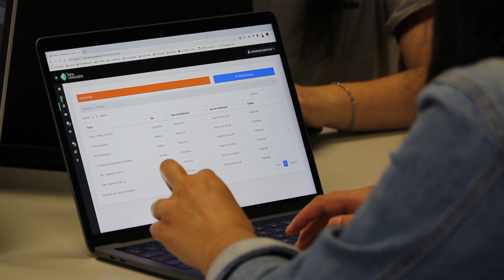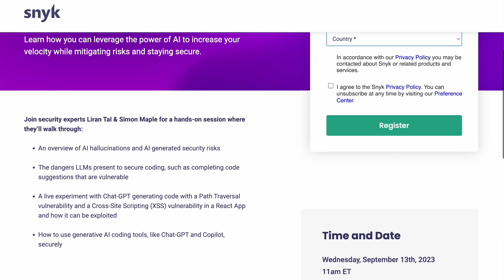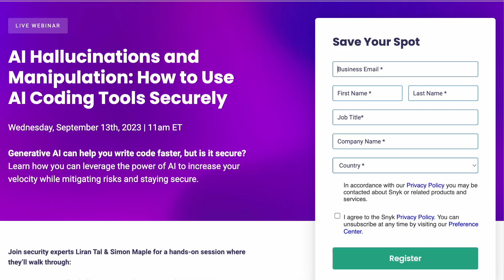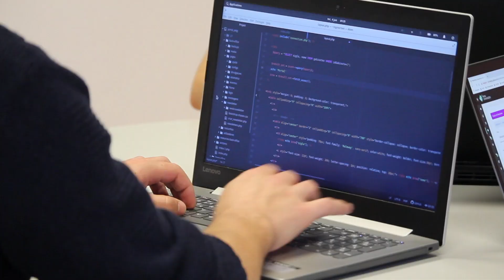How to Use AI & Open Source Tools Securely | Open Source & AI: How Will This Impact Cybersecurity?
Join the session How to Use AI Coding Tools Securely on September 13 at 11am EDT. It’s free, virtual, and you can register for the session using the

Amazon favorites: